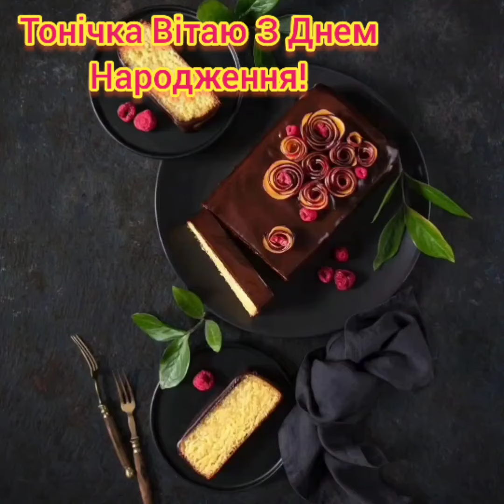Дорога Тонічка Вітаю З Днем Народження! Бажаю щастя, здоровья, радості та достатку!